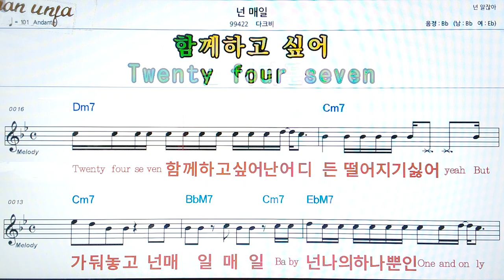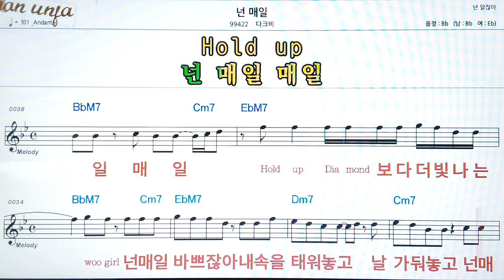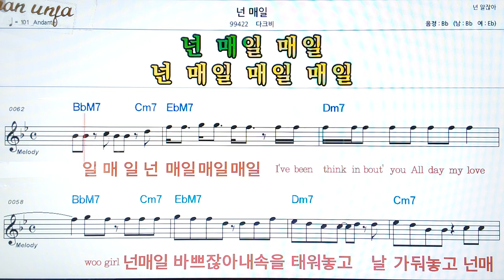넌 매일/다크비👍악보, 코드,가사,Karaoke*가라오케 반주